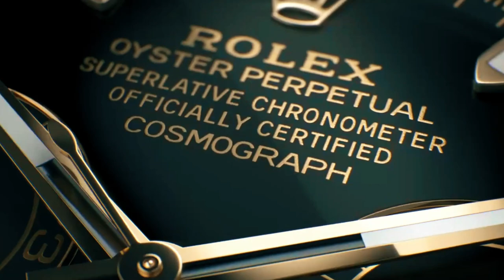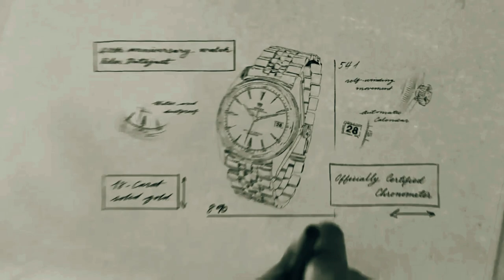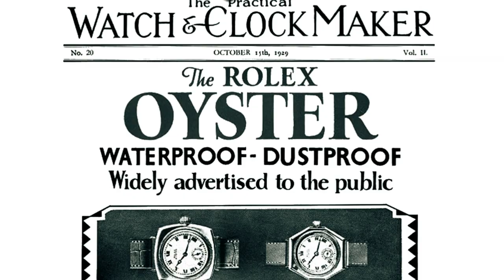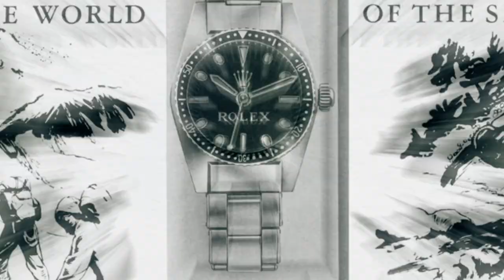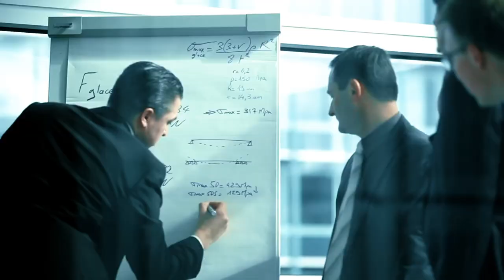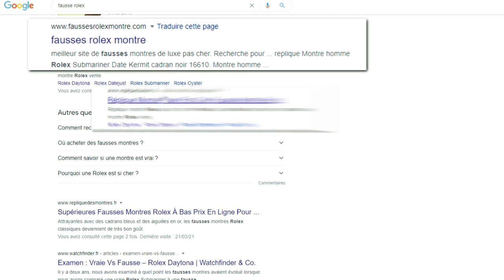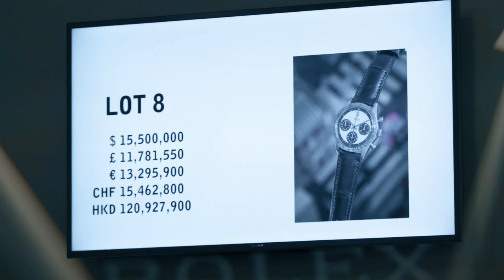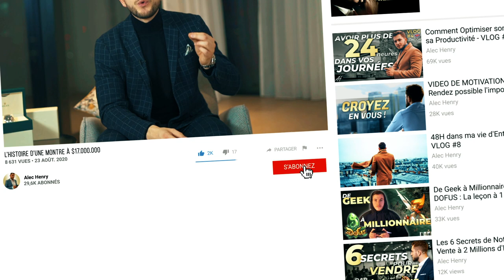Comment Rolex a créé le (vrai) Marketing d’Influence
Quand une simple marque devient un symbole, Rolex a su casser les codes et faire de son image le socle de ses précieuses valeurs...
⬇️En savoir plus...  ⬇️

New-York, le 26 octobre 2017,

La montre Rolex Cosmograph Daytona, surnommée la « Paul Newman », vient d'être remportée aux enchères devant plus de 700 passionnés et collectionneurs

Pour la modique somme de... tenez-vous bien, 15 millions 500 milles Dollars

Mais comment une montre peut-elle atteindre un prix pareil ?

Elle n'est pourtant pas en or, ou orné de je ne sais quel diamant rare.

Ce passionné, ce n'est pas la montre qu'il a acheté, c'est son prestige.

Une légende bâtit grâce à ces 5 personnages que l’on va découvrir et un type de Marketing très particulier...

...qui a bien faillit ne jamais voir le jour.

Dans cette vidéo on va parler de Rolex... une marque emblématique qui a su marquer l'histoire. Vous n'êtes pas au bout de vos surprises, on va découvrir les secrets derrière Oyster, DateJust, Daytona, Submariner ou encore Explorer... Sans parler de la fameuse Rolex daytona paul newman vendue pour 17'000'000$.

Ces mots simples, devenus symboles, qui marquent les générations.

00:00 Introduction
00:41 La naissance d'un Mythe
03:46 100 ans d'histoire poinçonnés par Rolex
09:08 La Rolex secrète
10:22 Marketing d'Influence et Contrefaçon
17:16 Une digitalisation artistique

Aurez-vous l’audace de découvrir véritablement quel Entrepreneur vous êtes ? Découvrez votre profil en visionnant le Film

D’une chambre d’étudiant à tout un écosystème en pleine croissance, une société immobilière et à un cabinet d’expertise comptable, créé avec 4 autres associés.

Des jeux vidéos à la rédaction d’un livre numéro 1 des ventes 72h après sa sortie.

La réussite, c’est une expérience personnelle. Des rencontres, des inspirations, des opportunités, des chocs, des difficultés, des obstacles, de la douleur. Ce sont eux qui m’ont poussé à me transformer, à contredire la fatalité, à déjouer le chemin tout tracé.

Je me suis donné les moyens de mes ambitions, en me formant, cumulant les jobs pour pouvoir donner naissance à ma première entreprise avec mon associé.
Je n’ai eu ni chance, ni coup de poker.
J’ai construit ma vision, décodé la réussite, compris la recette.

Aujourd’hui je suis consultant, coach, conférencier, auteur, entrepreneur, investisseur. Je partage à travers certaines des entités que j’ai créé des méthodes fiables, inédites, prouvées et uniques de porter son entreprise vers le succès.

Ce que j’ai appris, ce que j’ai décrypté,  je le partage avec mes clients, entreprises en difficultés ou entrepreneurs en quête d’accompagnement en performance.
Renouer avec la croissance, développer son entreprise, accroître sa visibilité, créer de l’impact, atteindre ses objectifs, c’est mon cœur de métier.

Je distille aussi ma vision d’une entreprise humaine, atypique, florissante, dans les entreprises auxquelles je prends part, dans l’immobilier comme dans l’expertise comptable.
Des conseils, mes convictions personnelles, le développement de compétences, la clé de la réussite, ma vision, c’est ce que vous trouverez ici.
Car, ce que je suis aujourd’hui vous pourriez l’être demain.

Alec Henry, c’est :
11 sociétés dont : Entrepreneurs.com -  TH-Online - Prudenzia Immobilier - Cabinet des indépendants, sa Holding personnelle avec laquelle il investit dans de nombreux projets.
11 Millions de chiffres d’affaires en 18 mois grâce à ses stratégies.
Un livre best-seller, N°1 Amazon France dès sa sortie, des conférences à l'international, des contributions media…
+ 3650 entrepreneurs accompagnés
14 millionnaires créés
Et tant d'autres choses encore !

Et si c'était vous?